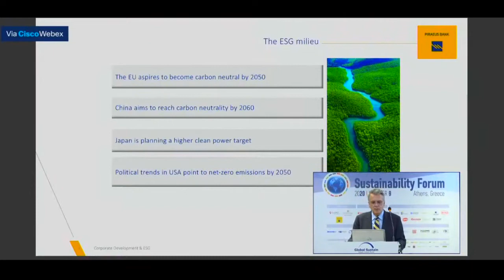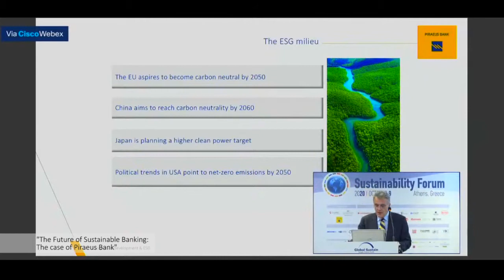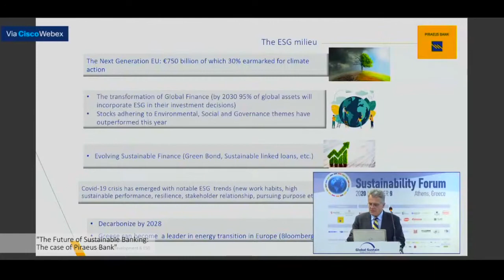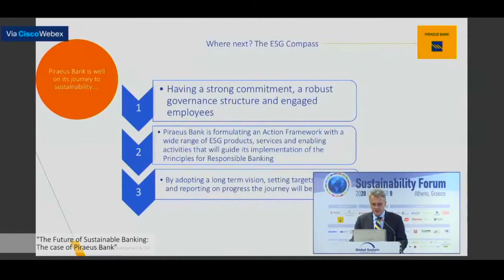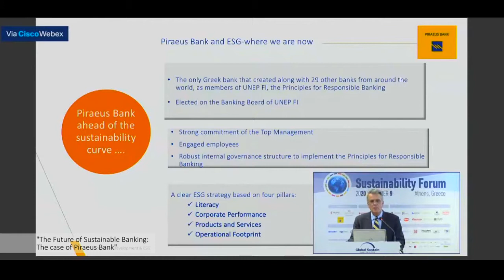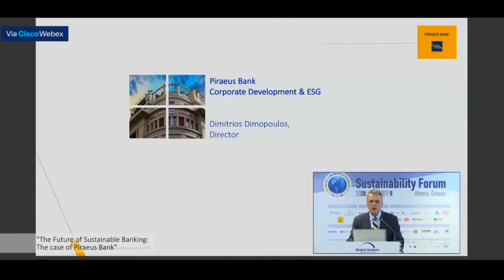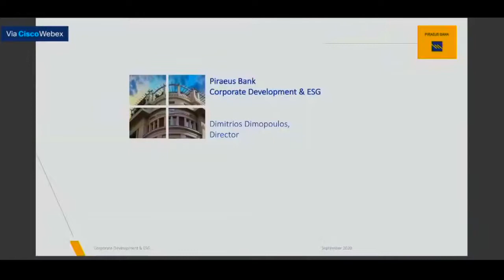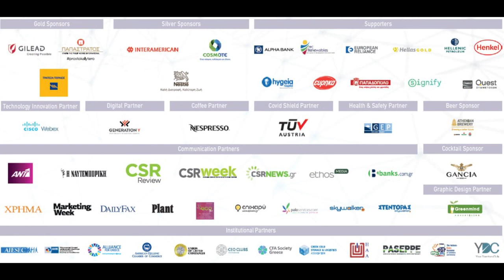"The Future of Sustainable Banking: The case of Piraeus Bank" by Dimitrios Dimopoulos, Piraeus Bank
Dimitrios Dimopoulos
Director, Sustainability Unit, Piraeus Bank

About:
"As the world is moving toward a low carbon economy, financial institutions are taking a more responsible approach to financing sustainable development. The Principles for Responsible Banking are steering banks to meet society’s needs as expressed through the SDGs and the Paris Agreement for climate.

How is Piraeus Bank transforming its business model to remain a pioneer in sustainable banking? How building an ESG culture  and engaging its employees and clients will be Piraeus Bank’s differentiating factor in the coming years?"